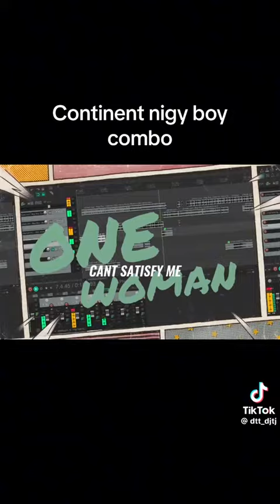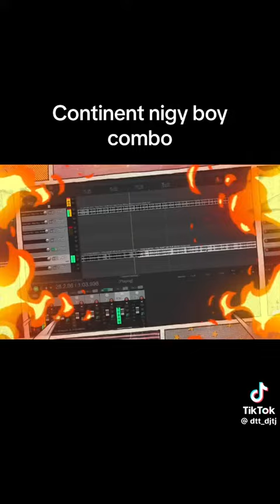Nigy boy continent Refix dutty money riddim